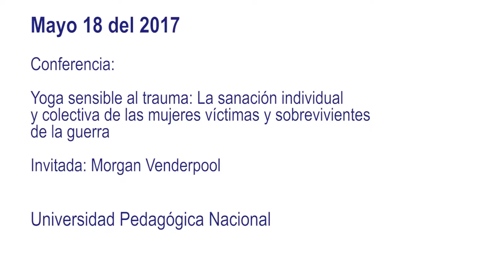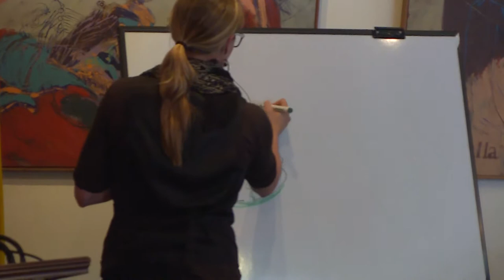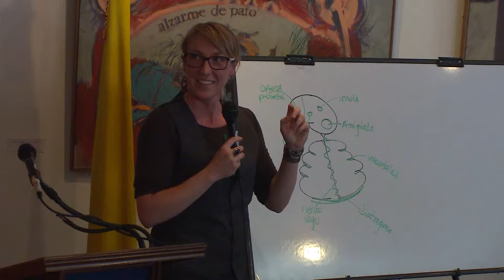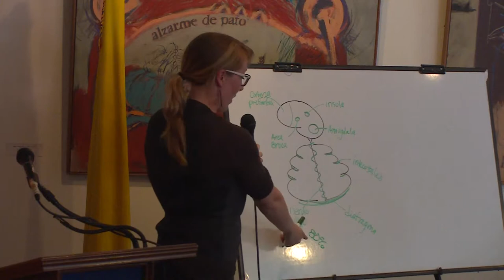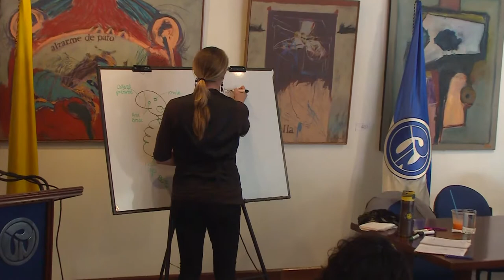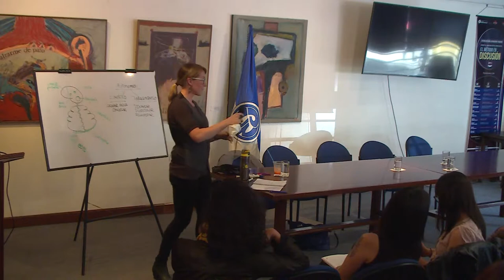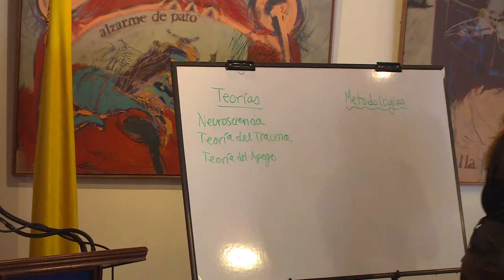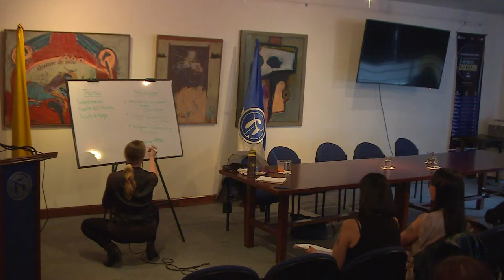"Yoga sensible al trauma" - Conferencia de Morgan Venderpool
Conferencia:
Yoga sensible al trauma: La sanación individual y colectiva de las mujeres víctimas y sobrevivientes de la guerra.
Invitada: Morgan Venderpool